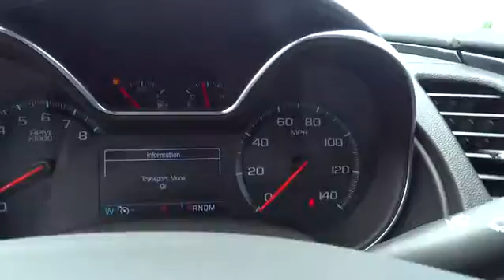2017 Chevrolet Impala Durham, Chapel Hill, Raleigh, Cary, Apex, NC 101971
2017 Chevrolet Impala
2017 Chevrolet Impala 4dr Sdn LT w/1LT - Stock#: 101971 - VIN#: 2G1105S3XH9101971

409 S Roxboro St.

Moonroof, Nav System, Heated Seats, REAR PARK ASSIST, SUNROOF, POWER, TILT-SLIDING WITH ADDITIONAL SKYLIGHT FIXED GLASS AFT OF THE SLIDING GLASS, FORWARD COLLISION ALERT. SIREN RED TINTCOAT exterior and JET BLACK interior, LT trim. CLICK NOW! KEY FEATURES INCLUDE: Rear Air, Satellite Radio, Onboard Communications System, Dual Zone A/C. Remote Trunk Release, Steering Wheel Controls, Child Safety Locks, Heated Mirrors, Electronic Stability Control. OPTION PACKAGES: LEATHER PACKAGE includes (KA1) heated driver and front passenger seats, (AG2) 8-way power front passenger seat adjuster and (AP9) cargo convenience net, TECHNOLOGY PACKAGE includes (K4C) Wireless Charging, (UQS) Bose Centerpoint Surround Sound premium 11-speaker system, (TG5) single-slot CD/MP3 player, (C9B) ambient door lighting, (C9J) ambient instrument panel lighting, (KI6) 120-volt power outlet, (RT9) 19 aluminum wheels, (Q2B) P245/45R19 all-season, blackwall tires and (T43) rear spoiler, ENGINE, 3.6L DOHC V6 DI WITH VARIABLE VALVE TIMING (VVT) (305 hp [227.4 kW] @ 6800 rpm, 264 lb-ft of torque [356.4 N-m] @ 5200 rpm), SUNROOF, POWER, TILT-SLIDING WITH ADDITIONAL SKYLIGHT FIXED GLASS AFT OF THE SLIDING GLASS with power sunshade, CONVENIENCE PACKAGE includes (UD7) Rear Park Assist, (UVC) Rear Vision Camera, (DD8) auto-dimming inside rearview mirror, (BTV) remote vehicle starter system, (UG1) Universal Home Remote, (B58) premium carpeted front and rear floor mats and (B36) carpeted trunk mat, NAVIGATION PACKAGE includes (IO6) Chevrolet MyLink Radio with navigation, (ATH) Keyless Access and (BTM) push button keyless start, DRIVER CONFIDENCE PACKAGE includes (UEU) Forward Collision Alert, (UFG) Rear Cross-Traffic Alert, (UFL) Lane Departure Warning and (UKC) Side Blind Zone Alert, SIREN RED TINTCOAT, REAR PARK ASSIST, AUDIO SYSTEM FEATURE Horsepower calculations based on trim engine configuration. Please confirm the accuracy of the included equipment by calling us prior to purchase.